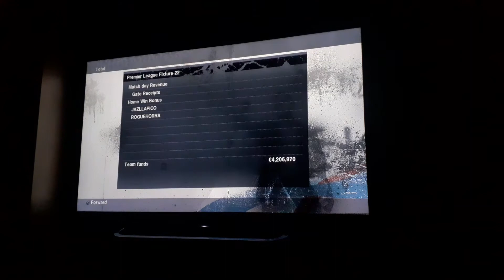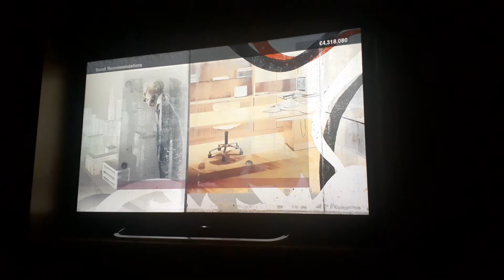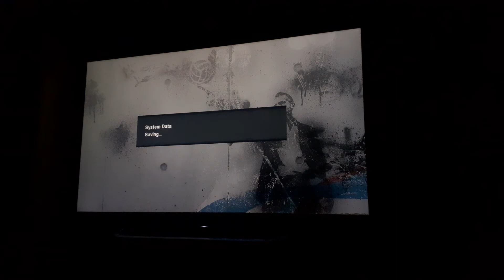PES 2010 Master League: Part 115: Wigan Athletic (2/2)